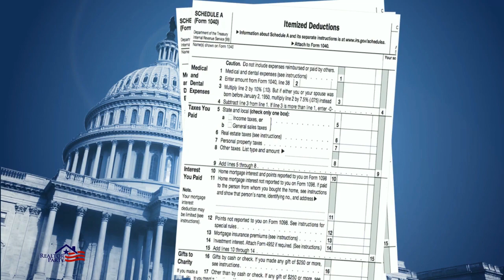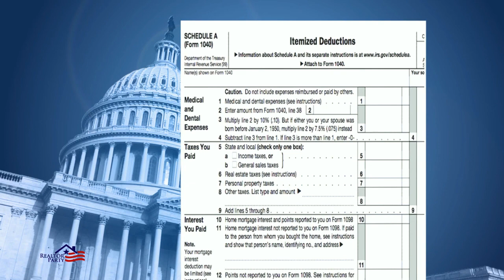NAR RPAC Video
Why its important for REALTORS® to invest in RPAC